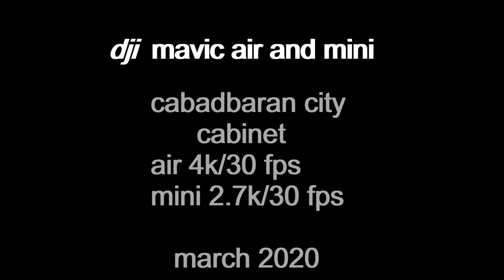mavic air / mavic mini : cabinet, CBR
routine sorties of mavic drones ..